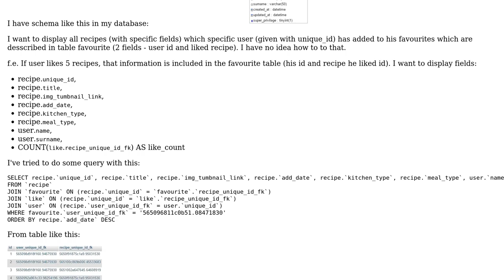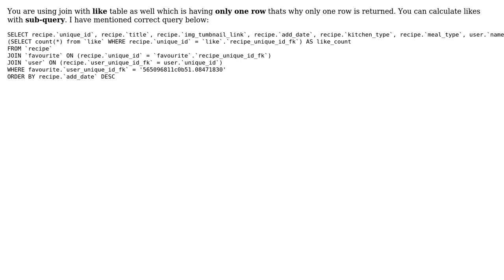MySQL SELECT query from multiple tables at the same time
With thanks & praise to God, and with thanks to the many people who have made this project possible! | Content (except music & images) licensed under CC BY-SA | Music | Images & others | With thanks to user Furqan Aziz user anton86993 and the Stack Exchange Network Trademarks are property of their respective owners. You are responsible for your own actions.